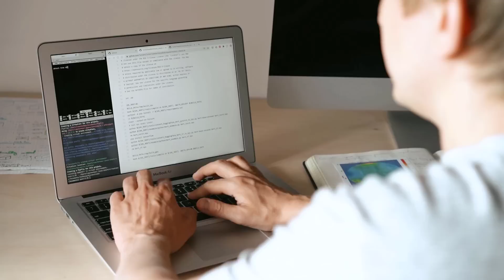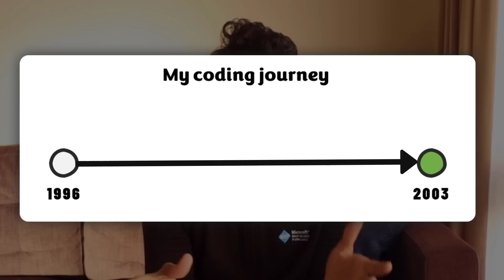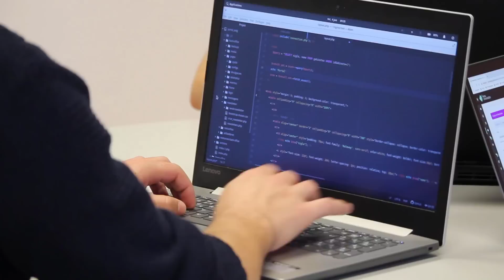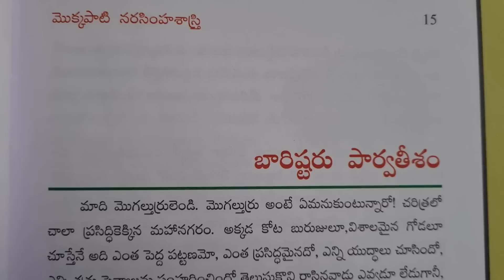Do you need "CODING SKILLS" for Data Jobs?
Do you wonder what (if any) coding skills are required for data analysts? In this candid tale, I share my views on this hot topic.

TOPICS DISCUSSED

✅ Is coding really important?
✅ What is coding? Can anyone code?
✅ Is Excel (or Power BI) coding?
✅ How to learn Programming?
❌ How to become a coder in 99 seconds

0:00 - Do Data Analysts need to learn coding?
1:18 - Coding vs. Other technical skills
2:01 - Excel skills ARE coding skills
3:27 - Can everyone code?
4:19 - How to learn Programming (tip #1)
7:30 - Code what you enjoy (tip 2)
8:23 - Find a method that works for YOU (tip 3)
10:21 - Pick a SINGLE language and learn it PROPERLY (tip 4)
11:39 - So which language to learn?

TLDW version: You don't need any special coding skills, as long as you know your way around: choose some {Excel, Power BI, SQL, Tableau, DAX, Power Query}

🧰 TECHNICAL SKILLS FOR DATA PEOPLE

I wish you all the best in your journey 😀🌼🌞